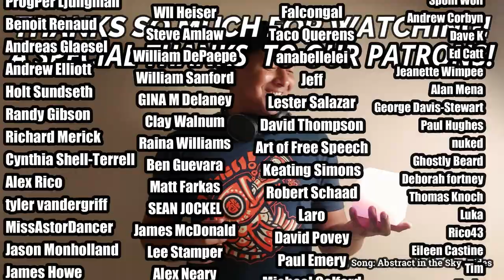Pink Floyd- Wish You Were Here (ALBUM REVIEW)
"You reached for the secret too soon..."